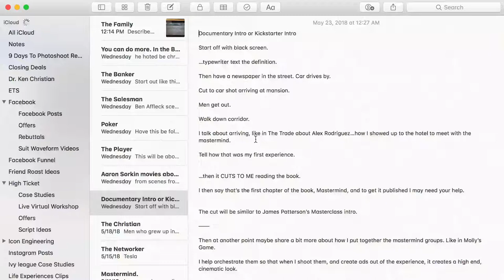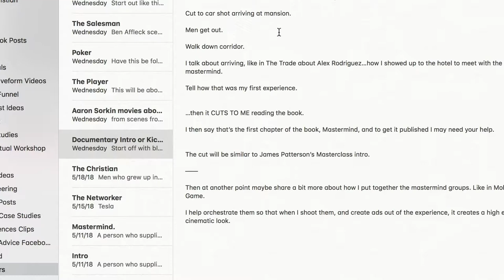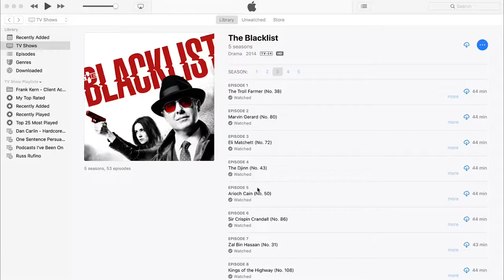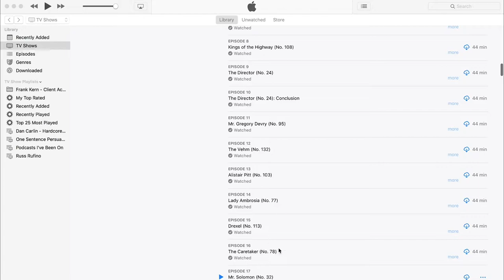Day 3 - Making Of A Mastermind